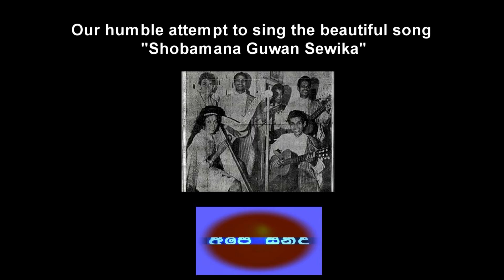Ape Sindu : Shobamana Guwan Sewika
AlaBand (Melbourne) : Our humble attempt to sing the beautiful song of Los Muchachos.